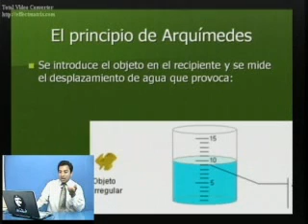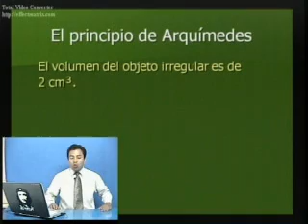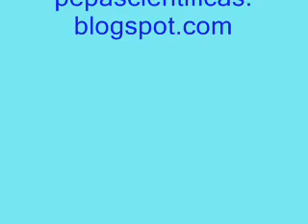Conocer Ciencia - Medir el volumen - Experimentos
Un experimento sencillo, usted aprenderá a medir el volumen de un objeto irregular. Un experimento clásico de Arquímedes.